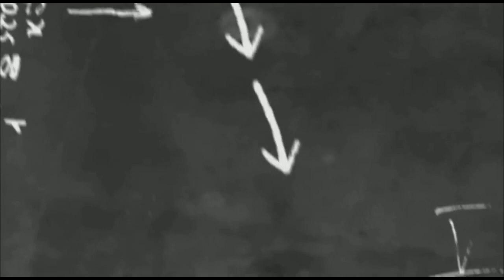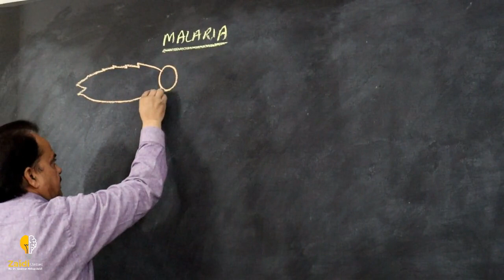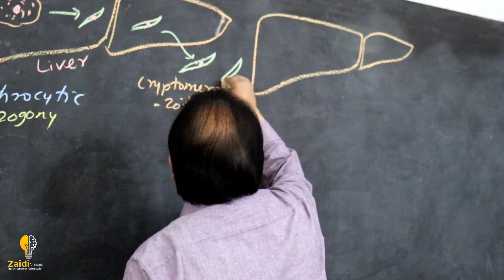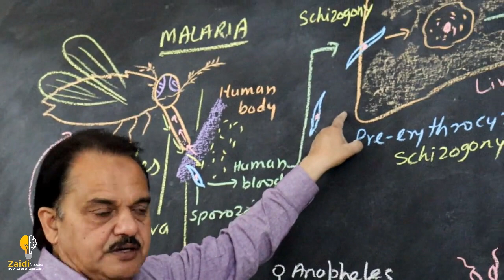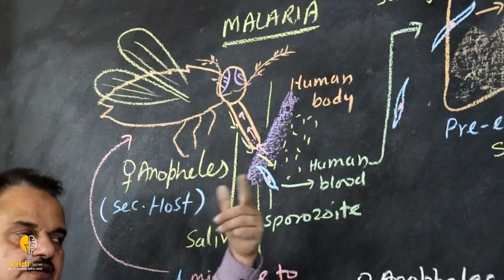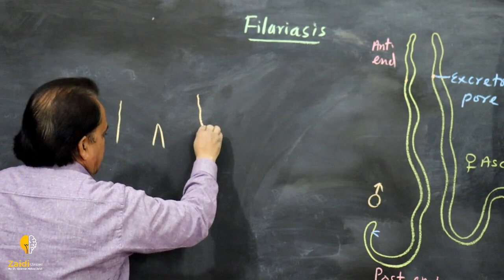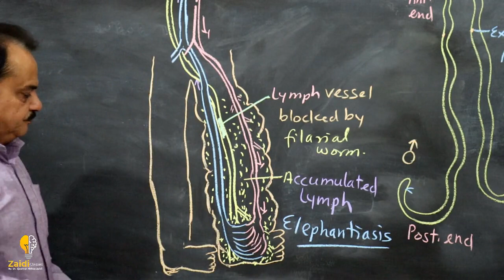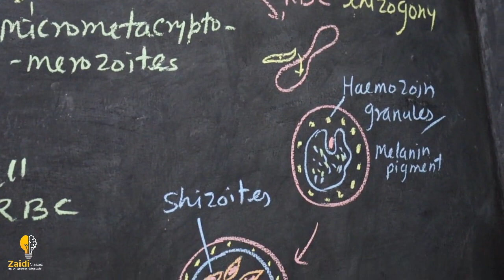Human Health and Diseases - Malaria | Class 12 | NEET | By - Dr. Quamar Abbas Zaidi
This lesson starts with a discussion on Human Health and Diseases. It is a very important topic of Complete NCERT Review for Boards. In this lesson Zaidi Sir shares her various preparation strategy along with examples which will help you to crack the exam.
Zaidi Bio Classes is an online education platform that helps give You NCERT/CBSE curriculum based free full courses from Kindergarten to Class 12th so that you can perform well in any and all exams you give in your academic career.

✔️ Class:12th
✔️ Subject: Biology
✔️ Topic Name: Human Health and Diseases